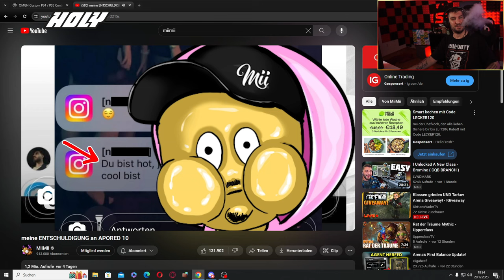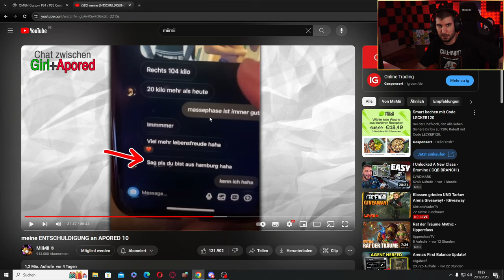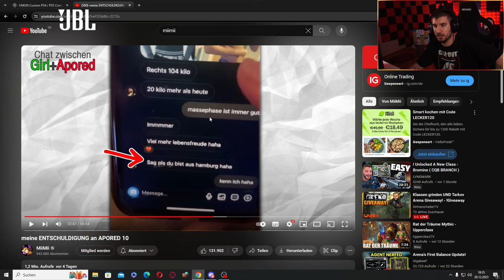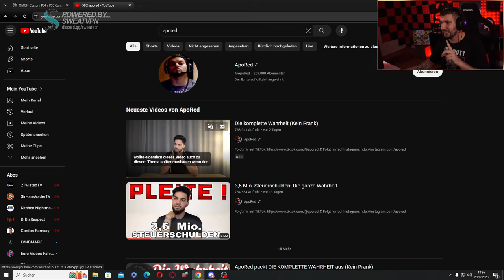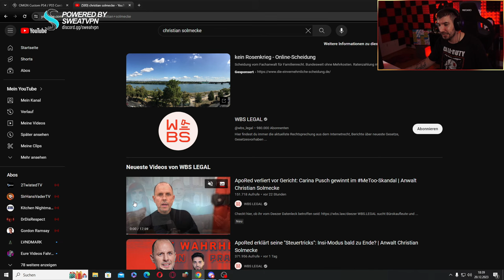Die WAHRHEIT über APORED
Die WEAHRHEIT über APORED